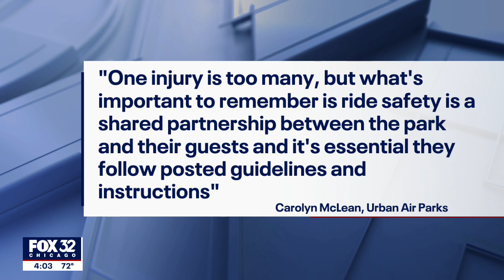Chicago area mom says 'zip line malfunction' nearly killed her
A Chicago area mom says she's lucky to be alive after the harness on a zipline ride at a suburban adventure park became entangled around her neck, choking her as her family looked on helplessly.